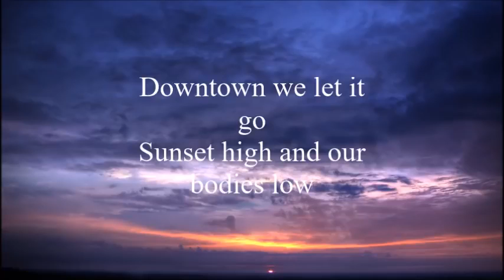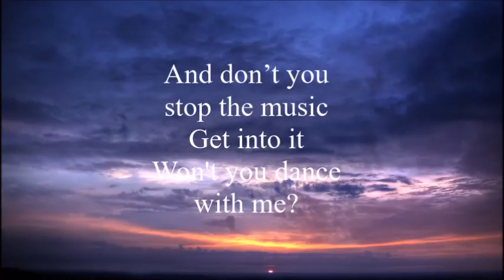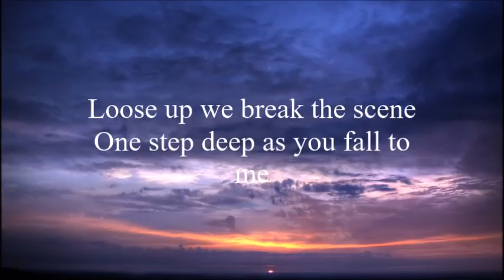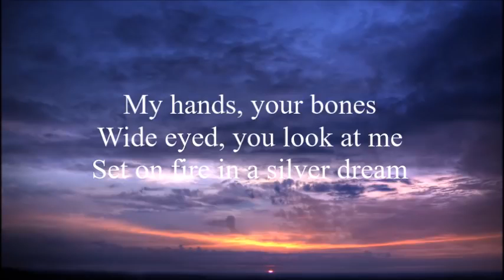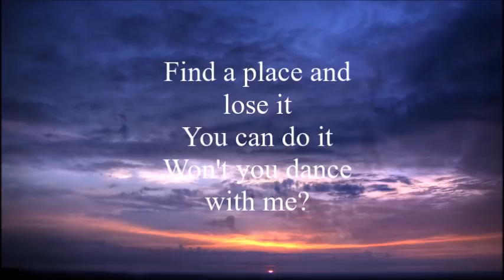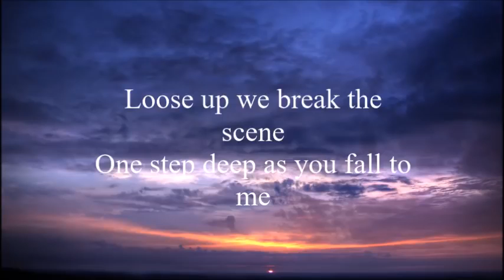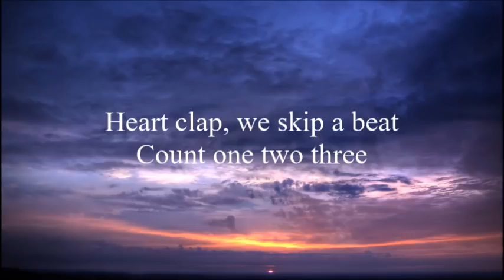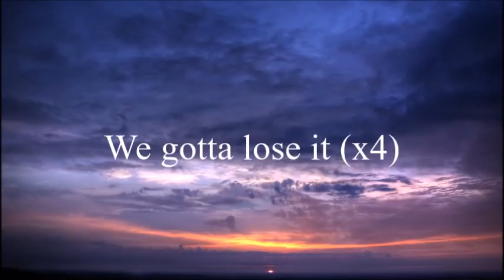oh wonder lose it jerry folks remix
credit to oh wonder and jeryy folks